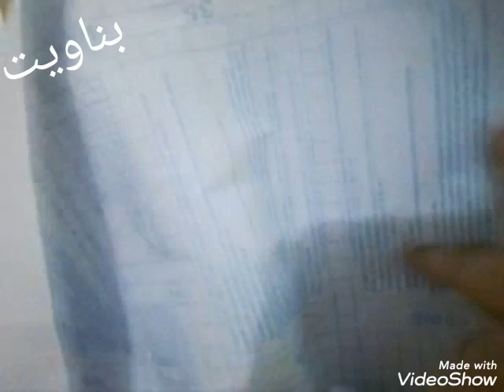ورق تغليف الثلاجه لتغيير الديكور وإزالة الصدأ👍👍👍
لكل البنات المبتدئين ولكل شاب مغترب وكل بنت حابه تكون شيف لو حابه تغير  في شقتك لو عندك برومه في التلاجه ومتدايقه منها تعالي شوفي الفيديو وشوفي عملت ايه في التلاجه لو حابه تغير لون التلاجه بلون اللي يعجبك